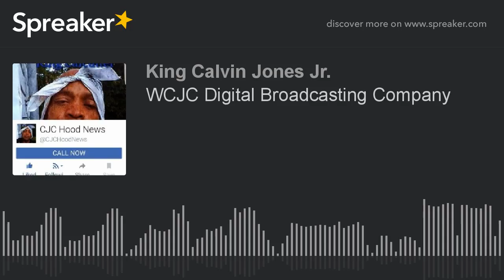WCJC Digital Broadcasting Company (part 1 of 9)